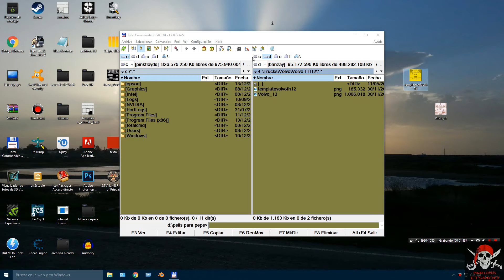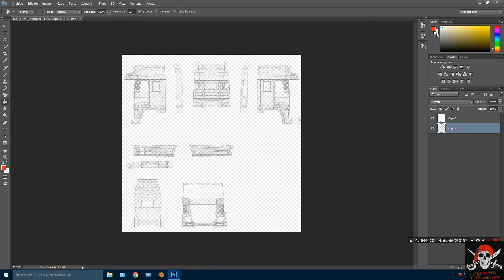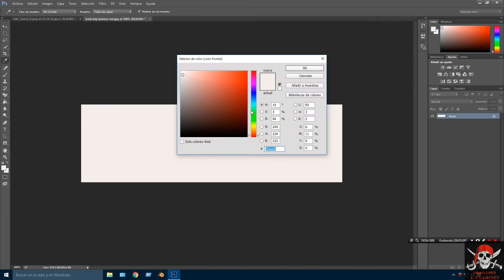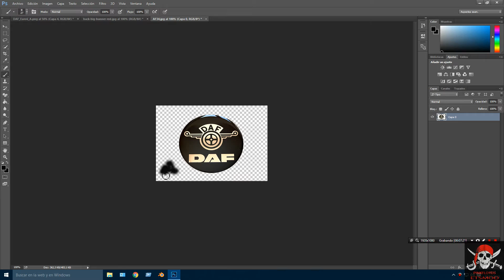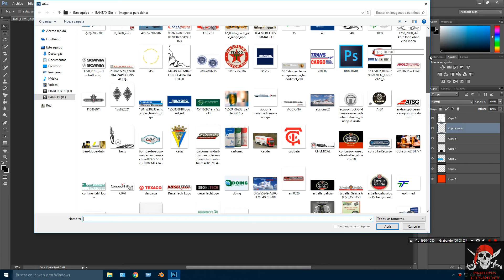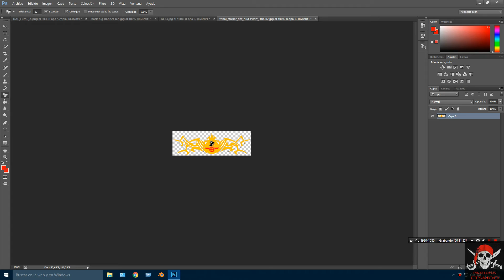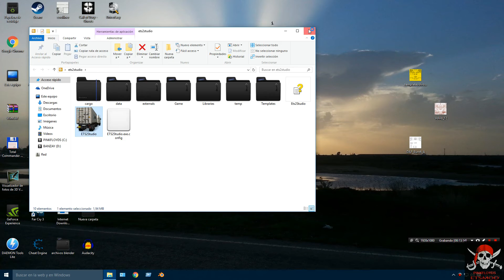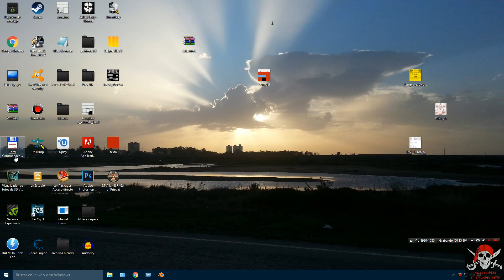tutorial hacer skin basico truck ets2.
tutorial para hacer un skin basico de un camion en el juego ets2.